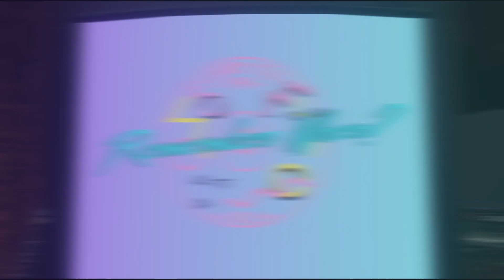Throwback Talk: Slang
Join the Remember When? crew as we talk about all the “cray” words that defined an era. We look at some of the most iconic and cringiest words and phrases of the 2000’s. Turn your swag on, feel fly like a G, and enjoy this slang filled trip down memory lane.

If you enjoyed, leave us a rating + review and we'll give you a shoutout on an episode!

Follow us and interact on IG: ⁠⁠@rememberwhenpodcast⁠⁠

Drop us a line with any future episode topics!